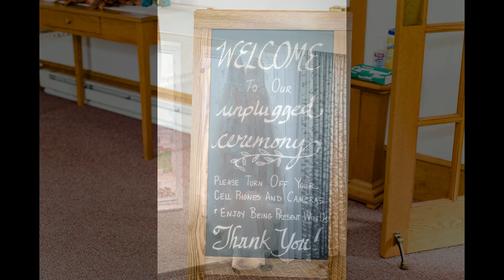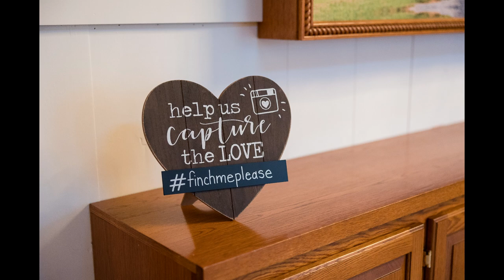Dreamy Caverns Engagement: Anna & Mike's Wedding Story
Dive into Anna & Mike's dreamy caverns engagement and witness their unique love story unfold through Sean Thurston's lens! As a photographer nestled in the heart of the Shenandoah Valley, I've captured their museum-quality moments on handmade canvas, transforming memories into timeless pieces of art.

Their journey began with a challenge—shooting an engagement session in the depths of the Shenandoah Caverns. The result? Captivating photos that not only resonate with authenticity but have also graced other Virginia weddings and the cavern's own marketing.

Join me, Sean, as we explore the enchanting church wedding and the vibrant reception at the iconic Yellow Barn. Let the love and joy of these special moments inspire your own wedding showcase.

If you're searching for a portrait that's more than a photo—a hand-painted family portrait that stands as a museum-quality canvas in your home—look no further. Watch as I craft each shot with care and narrate the tale of your special day.

Let's create something truly magnificent together—a captivating moment, frozen in time, just waiting to be shared.

Let's etch your love story in the annals of Shenandoah Valley's beauty.